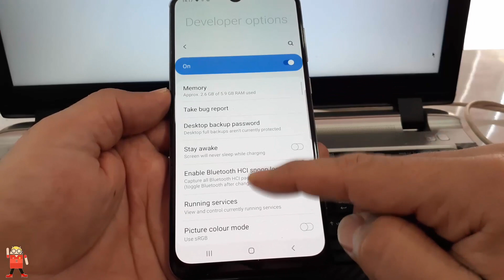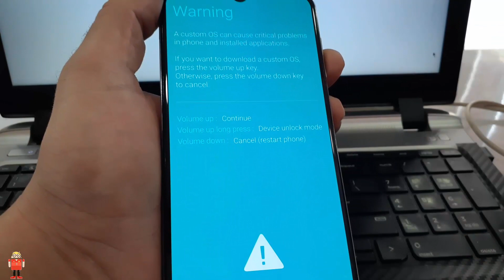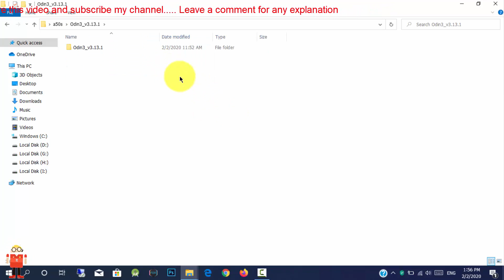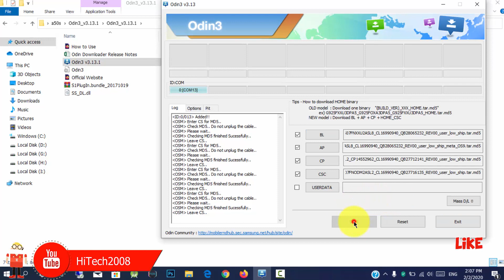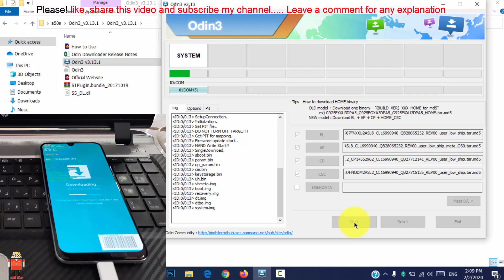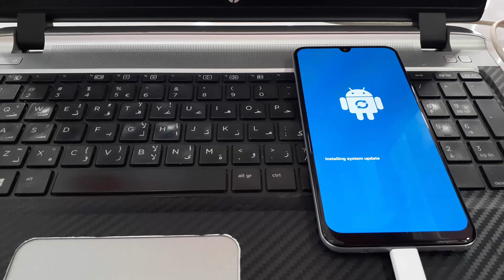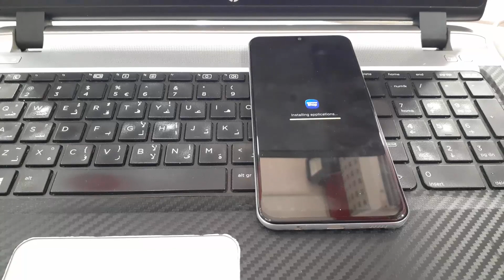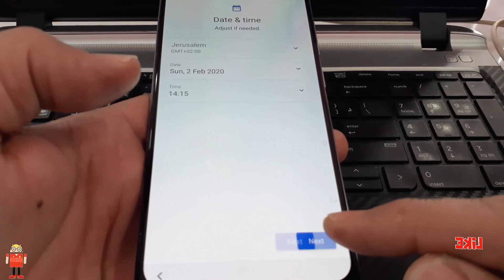How to Flash/Update Samsung Galaxy A50S to Android Q 10 with One UI 2 / Android Pie 9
Welcome to Hi Tech Today we are back here with our new video on How to Flash/Update Samsung Galaxy A50S android 9.0

▼▼▼▼▼ Download Links ▼▼▼▼▼